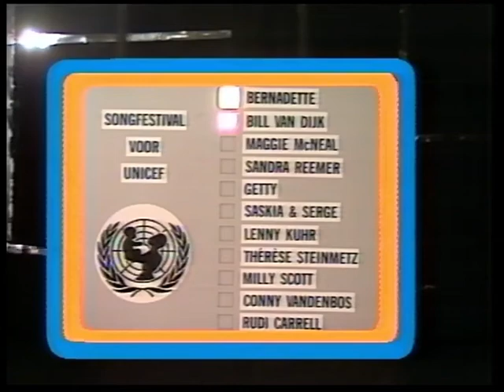Eurovision 1982 - Netherlands: Bill van Dijk & Ron Brandsteder - Jij en ik (live 1985)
Live version (1985) of the Netherlands entry for the Eurovision Songcontest 1982: Bill van Dijk & Ron Brandsteder - Jij en ik.